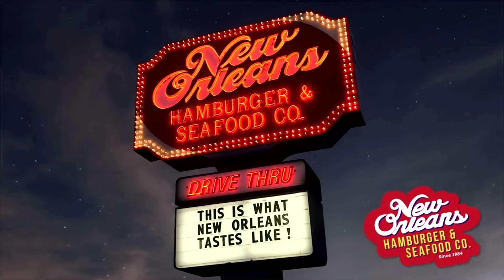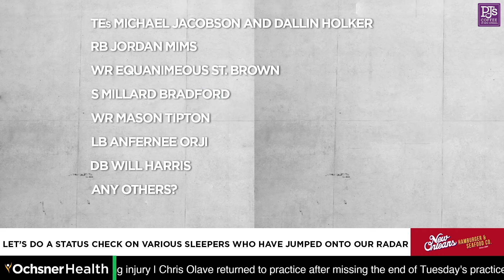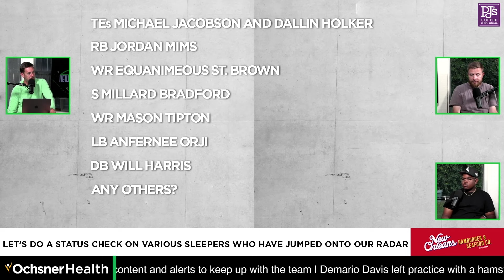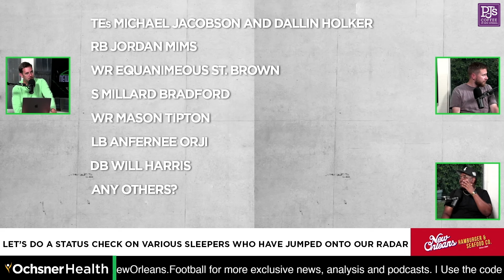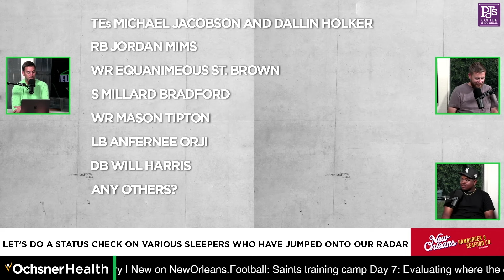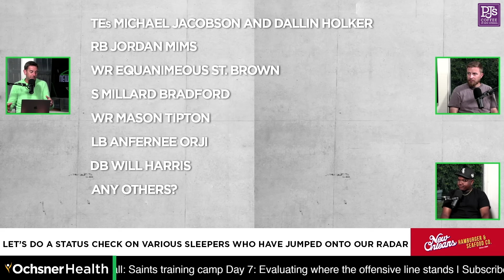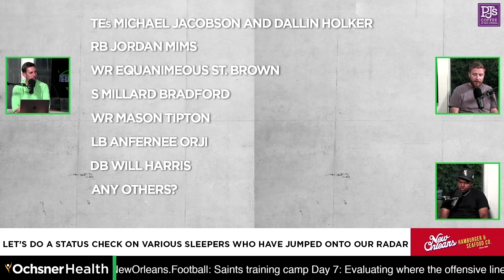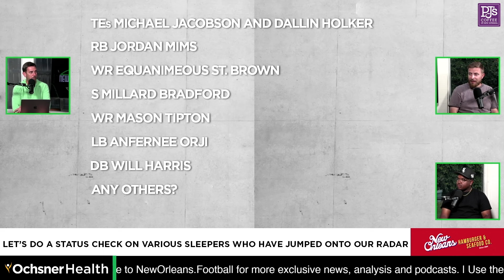How worried should we be about Saints’ o-line struggles?‬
--How high are we on Chase Young?
--Can A.T. Perry figure it out?
--Where are the problems on the offensive line?
--Is Carr throwing long passes?